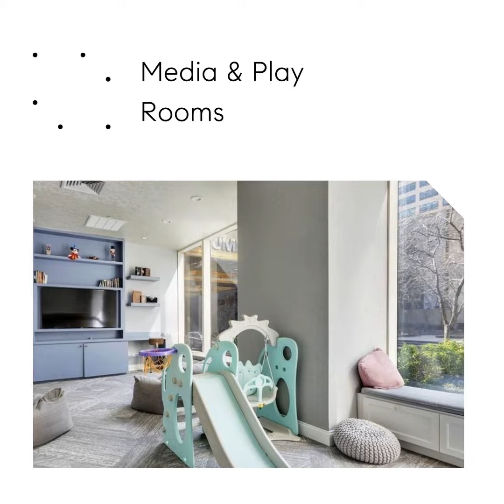845 United Nations Plaza, Unit 49E, Manhattan, NY 10017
Looking for a three bedroom home?

This offering represents the  opportunity to purchase a limited edition E line convertible home located at 845 United Nations Plaza.  This is a limited edition E line with 1,875 SF two existing bedrooms, and a dining area ready to be converted to 3 bedrooms.  There are only four limited edition E line units at 845 UNP. Check the preliminary floor plan for ease of reference.

This corner condominium home has northwest and northeast exposure displaying unrestricted views of NYC, including landmarks such as  the Empire State and The Chrysler buildings, thus having the city's skyline appear as an extension to your living areas.

The home’s interior details feature 10 foot ceilings, hardwood flooring framed by floor to ceiling glass curtain walls, two current en-suite large bedrooms and three full marble bathrooms. The main bedroom is expansive with closet space, city views, and a bathroom featuring a large window framing the city's twilights while taking a hot bath.   This bathroom comes also with a separate glass enclosed shower, bidet, double sink, and under counter storage.

The windowed kitchen lets you enjoy the city while preparing healthy meals every day, as there is a floor to ceiling window bringing panoramic vistas at every glance.   This functional kitchen features granite countertops, white custom built cabinetry, a built-in double-door refrigerator, electric GE cooktop with a microwave oven, double wall ovens, and many more functionality fixtures.

This cherished residential community at 845 United Nations Plaza offers curated amenities such as a full service health club  with a heated 60’ saline pool,  and lounging areas to relax after your daily swimming, the gym section of the club has upscale exercise equipment with a gym-mirror, several Peloton bikes, treadmills, weights training equipment,  etc. There is also a room reserved for yoga, pilates classes or simply when you want to exercise on your own. The health club also features sauna and steam rooms, as well as spa massage dedicated rooms. The  health club staff is ready to book your favourite treatments. This residential community offers efficient and professional staff, including the assistance of a caring live-in resident manager eager to welcome you and your family.
Current and optional 3 beds. layout floor plan attached for reference. Please note that floor is lighter than it appears in the photos.